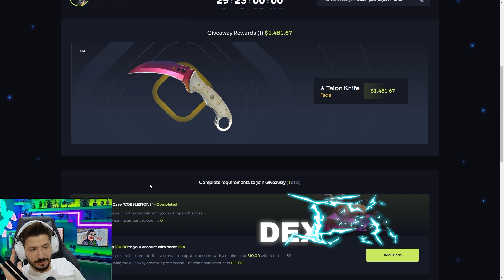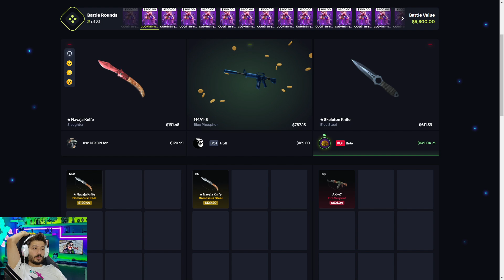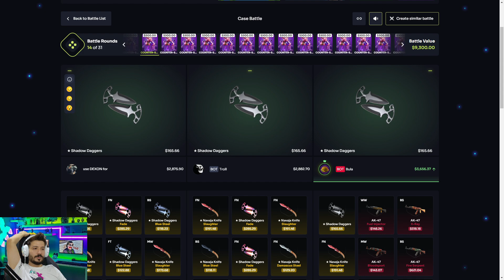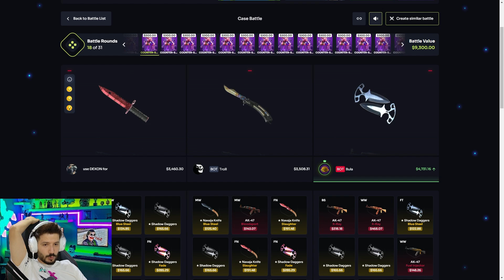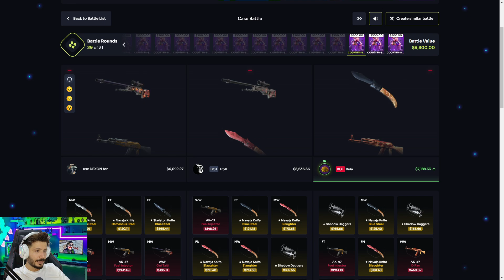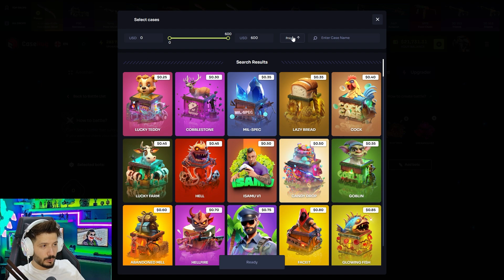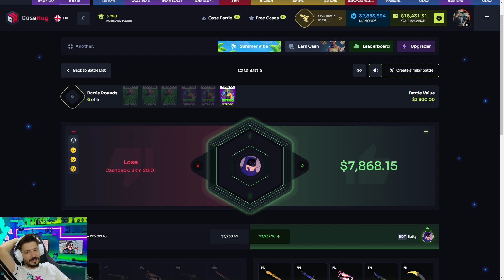20 DOLAR BICAK KATLAMAK Casehug Promo Code giveaway